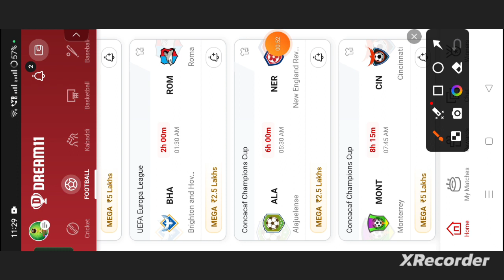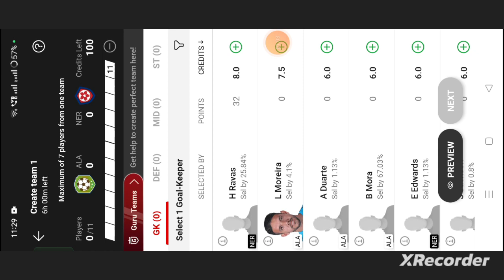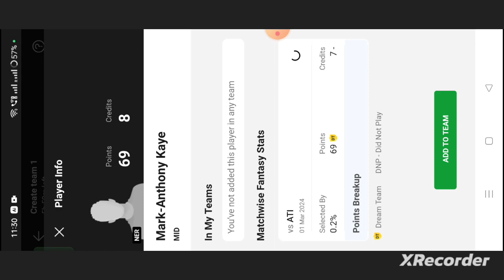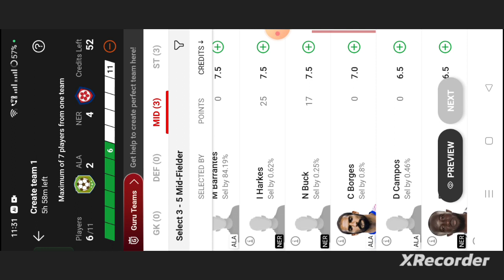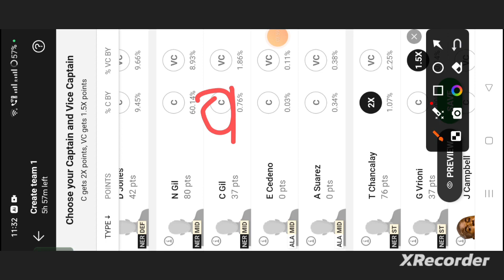ALA vs NER Football Dream11 Team prediction win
own risk"

1. This analysis  is based on my

2.Dream11 takes great care to comply with all central and state legislation in India to ensure that  users are fully protected. Every contest on platform is carefully designed to comply with applicable statutes and regulations in India.

Thanks